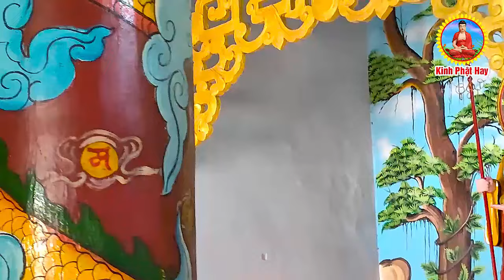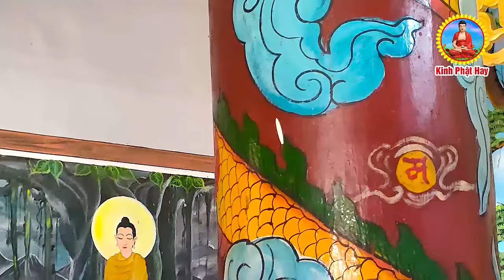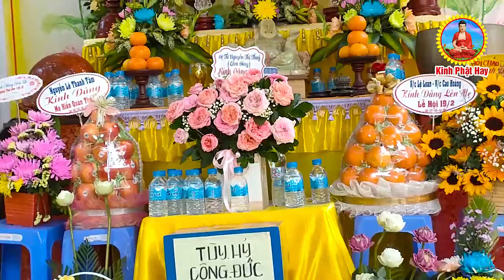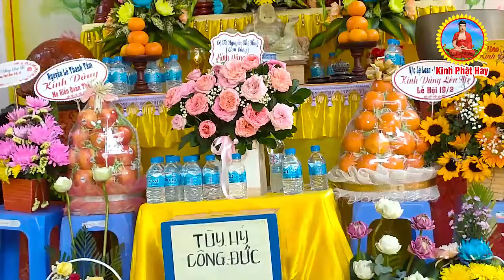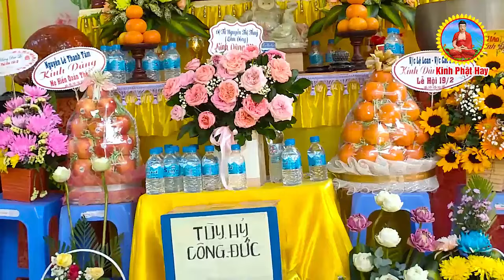Mở Kinh Cầu An Quan Âm Che Chở Hết Ốm Đau Bệnh Tật Rước Lộc Vào Nhà Tiêu Trừ Điềm Xấu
Kinh Phật Hay là kênh tổng hợp kinh tụng,thuyết pháp phật giáo hay nhất và mới nhất của nhiều Đại Đức, Thượng Tọa với giọng tụng kinh tuyệt hay như TT Thích Trí Thoát, Thích Huệ Duyên, Thích Vạn Mãn, Thích Ân Điền, Thích Minh Nhẫn...vv...Với mong muốn truyền thông phật giáo đến với tất cả mọi người, đồng được thấm nhuần giáo pháp, tuệ căn tăng trưởng, phước huệ trang nghiêm, chúng sanh dị độ, Phật đạo viên thành. Chúc quý vi nghe kinh,pháp thân tâm an lạc .

   🙏🌷🙏🌷🙏Mời quý phật tử và quý vị LIKE và ĐĂNG KÝ đẻ theo dõi các video mới nhất từ Kênh : Kinh Phật Hay !  Nam mô A Di Đà Phật !